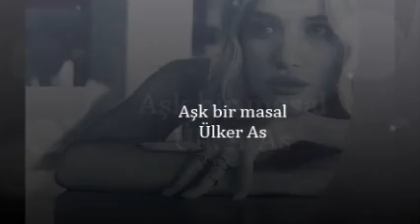Aşk bir masal - Ülker As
Aşk bir masal

Sen aşkı bir masal mı sandin
Sen aşkı oyuncak mı sandin
Oynayıp kırıp bitecek mi ?
Sen kendini ne sandin ?

Unuturum gider mi zannettin,
Aşk bir ateşte yanar mı zannettin
Şimdi küllerini üflemeye mi geldin

Hesap verme dinleyemem
Son sözünü söyle git diyemem
Hatıralarını yıkıp silemem
Ben taşıdıkça yürüyemem

Sen gelip çalma rüyalarımı
Heder etme uykularımı
Konusturma duygularımı
Ben yine devam ederim yoluma..

Ülker As